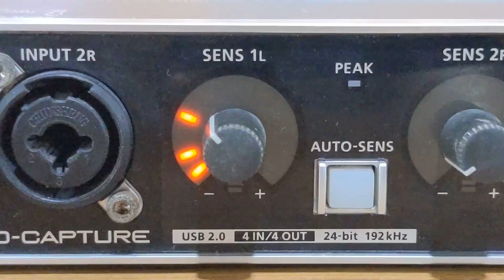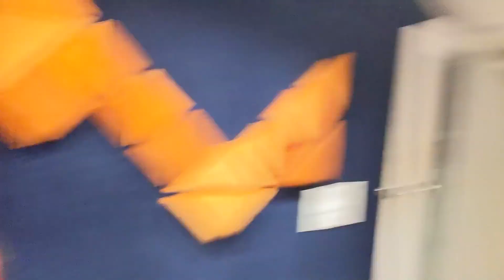Comparing iPhone 12 and Pixel 4a video quality!!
Hello welcome back to a new Monday vlog :)

Special Thanks to my brother (Elvin Emmanuel)  as this vlog is edited by my him.

Shot on Pixel 4a